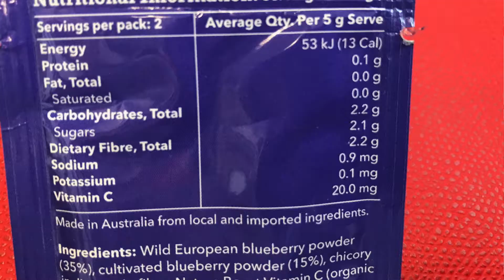Blueberries: An experiment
Is it better to drink your blueberries or simply eat the real thing? Dr. Joe experiments.